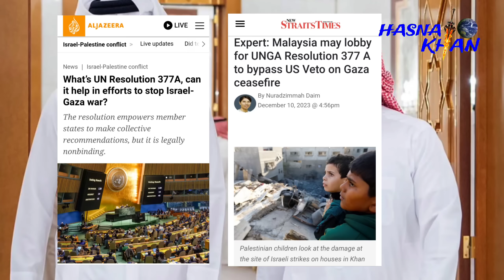পাল্টে গেল পুরনো হিসাব নিকাশ। মহাসাগরে সারপ্রাইজ পেল আমেরিকা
পাল্টে গেল পুরনো হিসাব নিকাশ। মহাসাগরের সারপ্রাইজ  পেল আমেরিকা